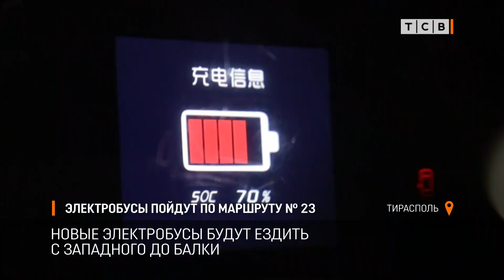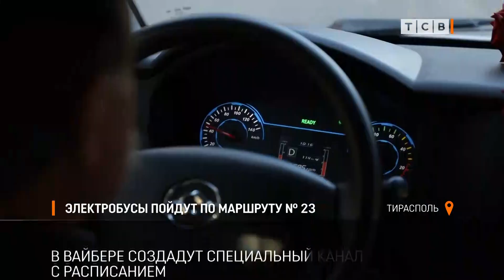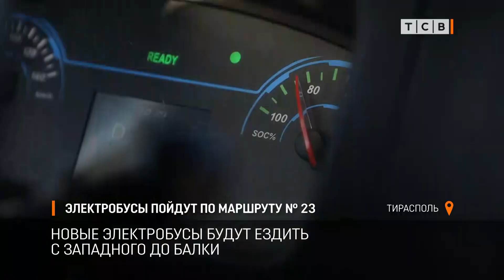Электробусы пойдут по маршруту 23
В Тирасполе появится новый маршрут – 23-й. По нему пустят электробусы. Они будут ездить с Западного до Балки через районы, где раньше маршрутки не ходили.